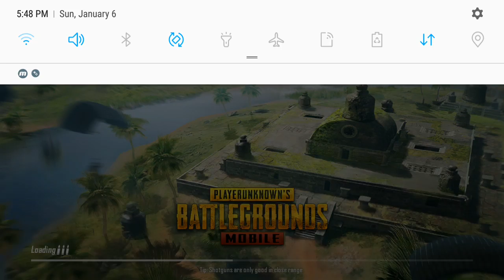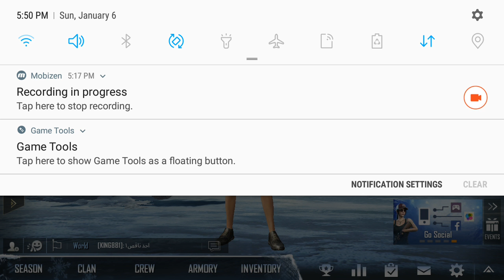Solo Win!! | PUBG